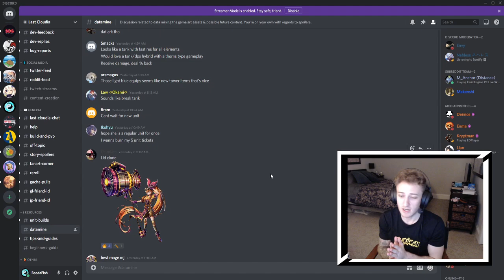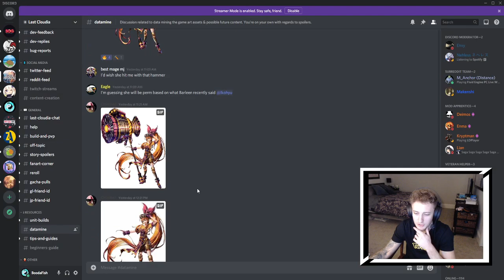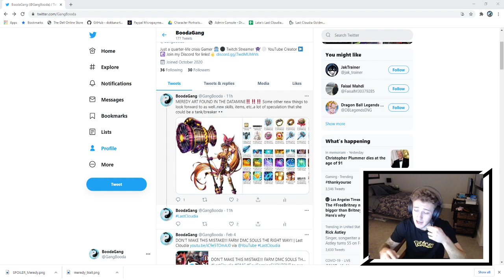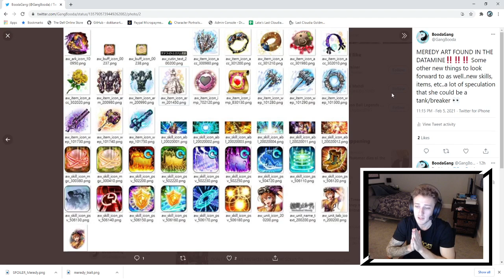SAVE YOUR TICKETS!!! MEREDY DATA IN THE GAME!!!!! | Last Cloudia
This is most likely the new permanent unit coming! Are you excited?? Let me know!!

Song Credits Below:

00:00 Killigrew - One Last Dance

04:19 Weightless
Artist: LiQWYD